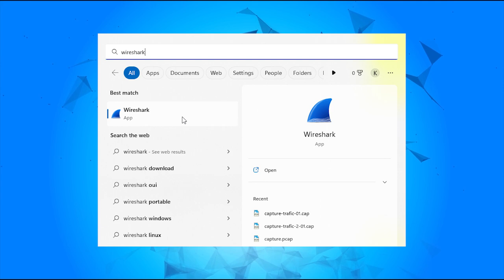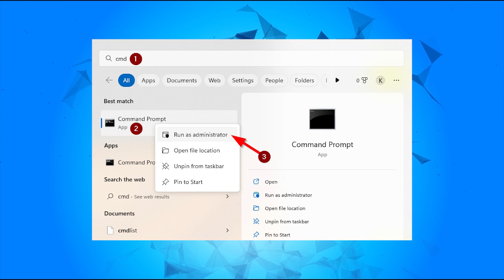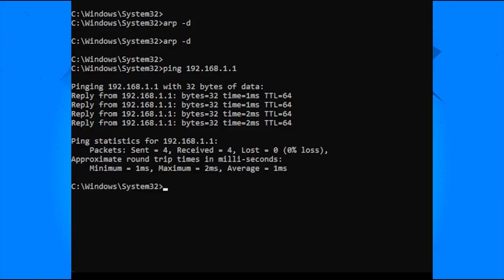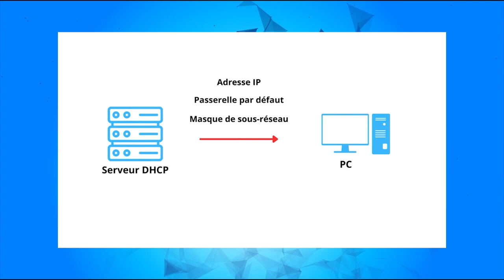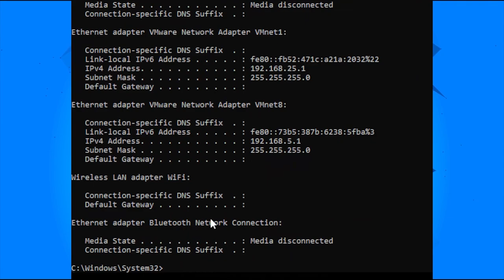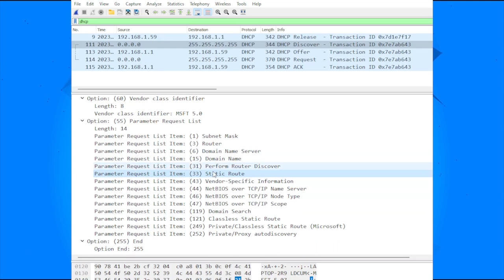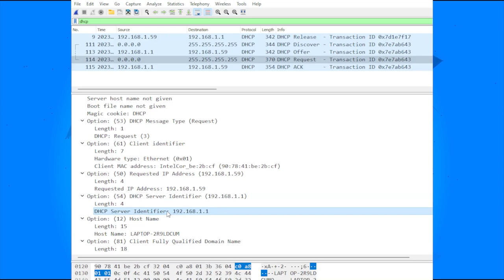WIRESHARK : comment analyser et écouter ton réseau (exemples ARP et DHCP)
Dans cette vidéo, je te présente comment utiliser Wireshark pour capturer et analyser un trafic réseau.
Deux exemples sont inclus dans cette vidéo.

0:00 Introduction
0:23 Installation Wireshark
0:34 Architecture de test
0:42 C'est quoi ARP?
1:36 Capture et analyse Wireshark d'ARP
3:37 Abonne toi!
3:46 C'est quoi DHCP ?
4:22 Capture et analyse Wireshark de DHCP
6:17 Outro

Si tu démarres en cybersécurité ou si tu démarres dans les technologies en général, je partage sur cette chaine quelques astuces sur la cybersécurité (cybersecurity), le hacking, l'actualité cybersécurité, les hackers éthiques, Kali Linux, Tech news, Linux, etc. Bref Technologie et Cybersécurité (sécurité informatique) !

⚠️ATTENTION ⚠️
L’information sur cette chaine Youtube et les ressources disponibles ont un but éducatif uniquement.

📝 SOURCES 📝